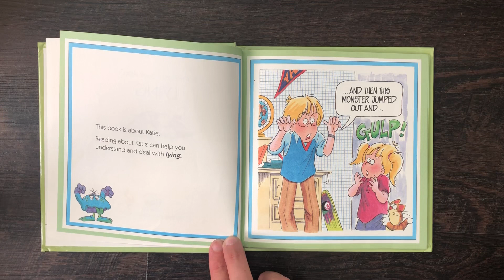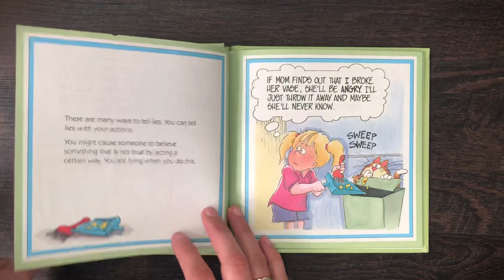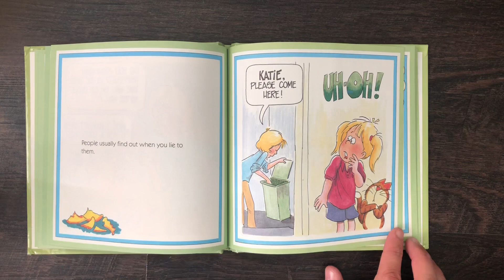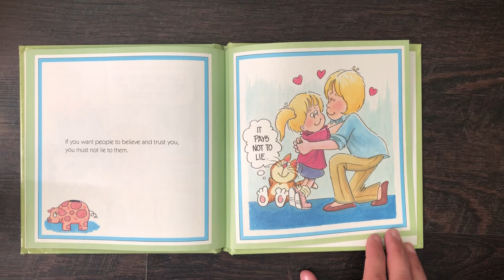A CHILDREN’S BOOK ABOUT LYING Read Along Aloud Story Audio Book for Children and Kids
A children’s book about lying is about helping children understand why it’s a bad idea to lie.